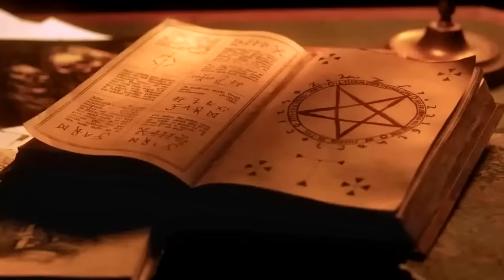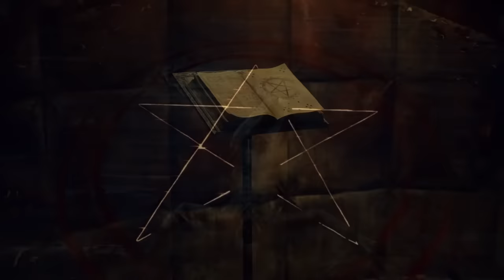GABINETE DE CURIOSIDADES: Todos los Capítulos EXPLICADOS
Cada uno de los 8 capitulos resumidos y explicando los finales, las referencias y los secretos lovecraftianos.